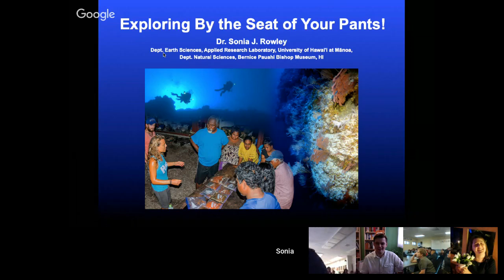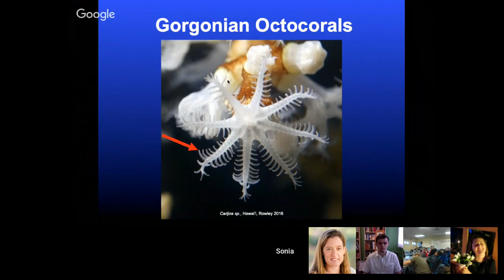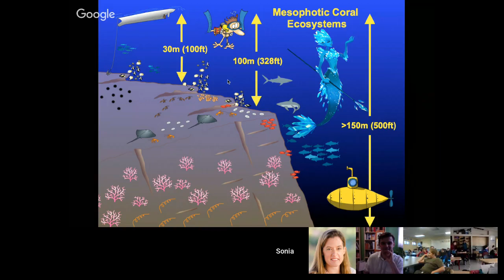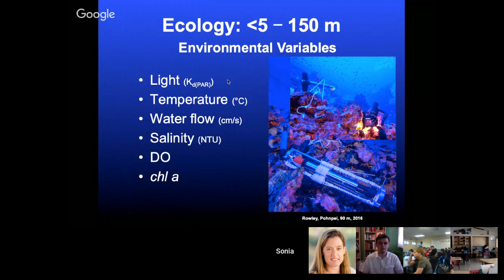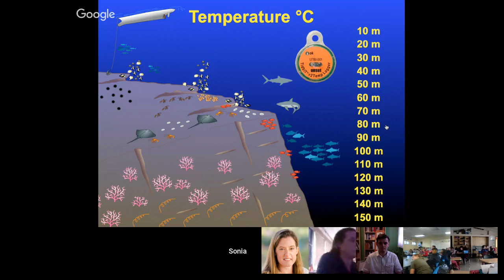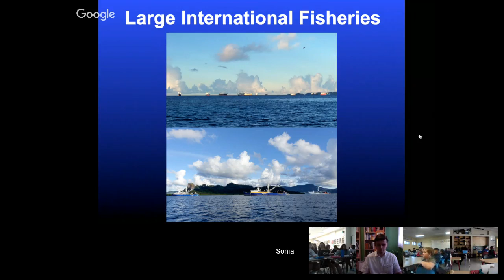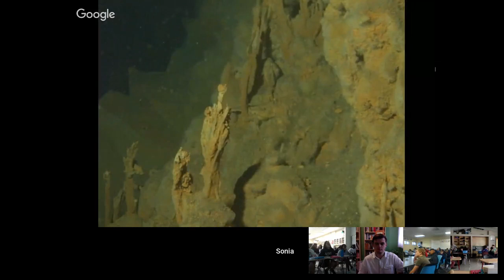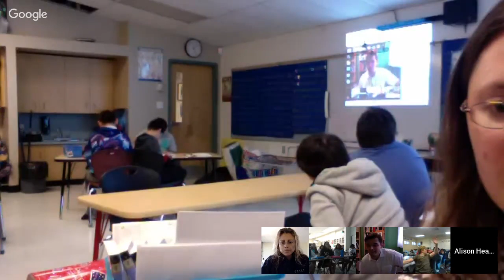Sonia Rowley | Research Scientist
Dr. Sonia J. Rowley is a research scientist at the University of Hawaii at Manoa School of Ocean and Earth Science and Technology, and Applied Research Laboratory. Sonia has been diving around the globe for 35 years, starting at a young age due to her parents operating the MV Maureen diving vessel in the UK. Her research is focused on the evolutionary relationships within and between the gorgonian coral holobiont and its environment. In 2016, Sonia received the prestigious Sir David Attenborough Award for her field and exploratory research to depths of 500 ft. using closed circuit rebreather technology. She seeks to understand the biological success of gorgonian corals, in particular to their dominance at mesophotic and deeper ocean depths. Join Sonia as she guides us through her research, exploring how researching by the seat of your pants can often be the most rewarding.